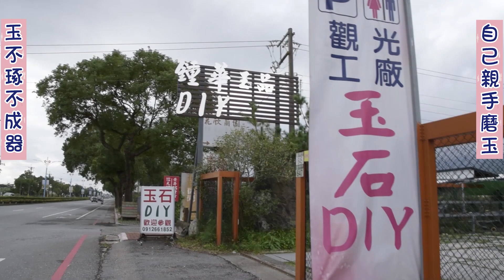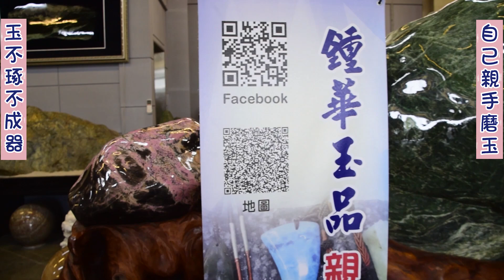老師傅教你如何研磨玉-雞血石,玫瑰石,台灣玉,藍曜石,國畫石,花蓮墨玉-鍾華玉石-粗胚,細磨,拋光-將複雜的工程簡單化